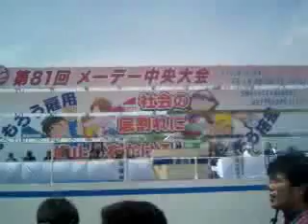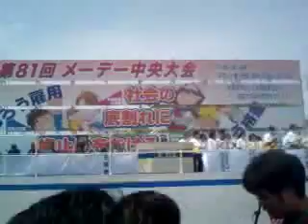オープニング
2010年連合中央メーデーオープニング　演奏スウィンセピア